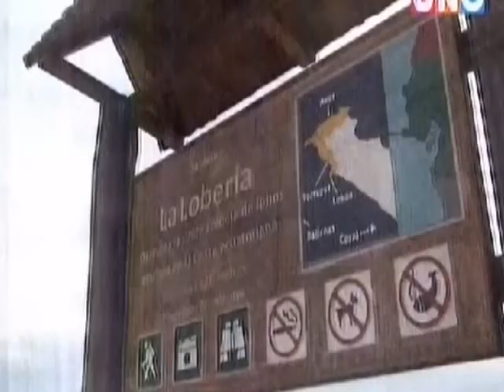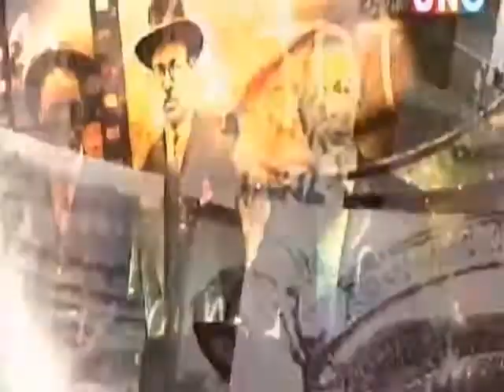historia del canton playa salinas Ecuador 3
canton playa salinas Ecuador